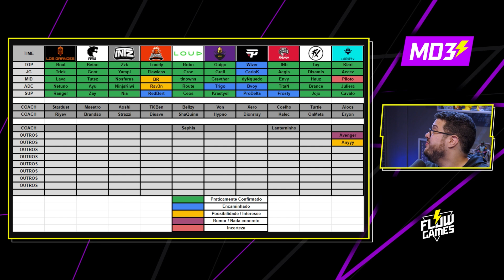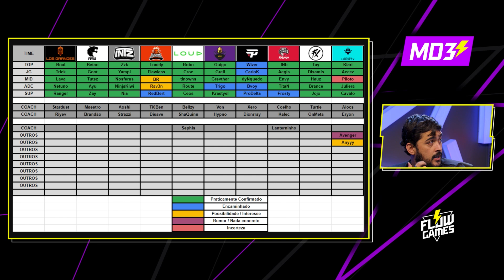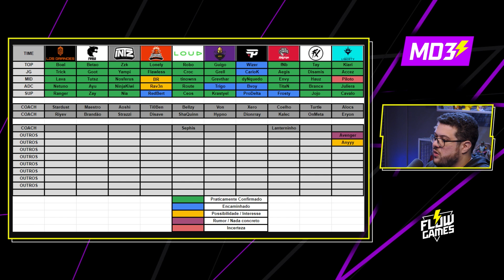o FLUXO e a LIBERTY ERRARAM na JANELA DE TRANSFERÊNCIA???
LOUD ELIMINADA e ANÁLISE MSI 2023! - MD3 NEWS #07